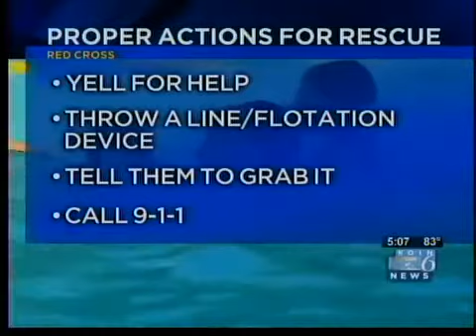Do you know how to save a life in water?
A new Red Cross survey found many people are making dangerous mistakes when it comes to swimming safety.